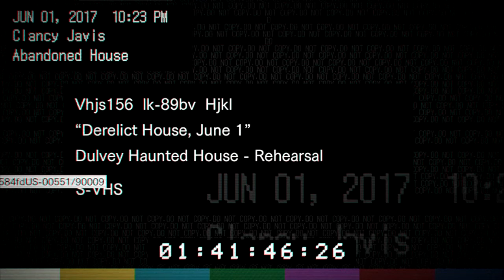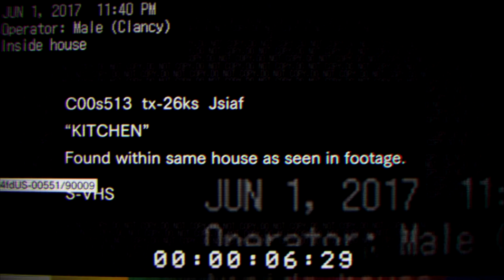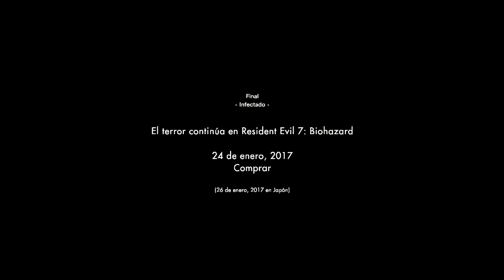Cryh juega Resident Evil 7 (DEMO) - Gameplay Tardío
El único pelotudo que todavía no jugó la demo de Resident Evil 7